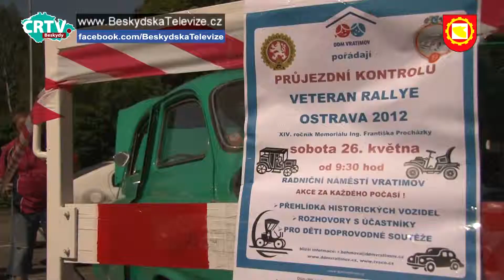Memoriál Ing. Františka Procházky XIV. ročník město Vratimov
V sobotu 26. května odstartovali nadšení motoristé, milovníci veteránů z ostravského Masarykova náměsti na spanilou jízdu. Jedna z mnoha zastávek na trase bylo i vratimovské Radniční náměstí.
Město Vratimov (německy Rattimau, polsky Racimów) se rozkládá po obou stranách historické zemské hranice Moravy a Slezska, v okrese Ostrava-město, v Moravskoslezském kraji. Většina území města leží ve Slezsku, ale menší západní část katastru včetně části zástavby leží na Moravě . Město má velmi dobrou polohu v ostravské aglomeraci. Dopravní obslužnost je zajištěna autobusy Dopravního podniku Ostrava a vlaky Českých drah. Okolí řeky Ostravice je hojně využíváno k relaxaci, a to i občany ze širokého okolí.
Memoriál Ing. Františka Procházky XIV. ročník - Czech republic news
Memoriál, Ing. Františka Procházky, XIV.